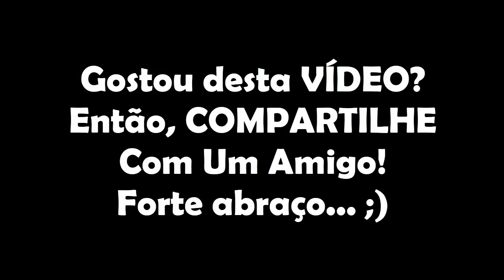O MILIONÁRIO POBRE | E Uma Grande Lição Sobre Alocação de ATIVOS!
Neste vídeo você vai aprender a história do milionário pobre e ainda vou te contar uma  Grande Lição Sobre Alocação de ATIVOS!

Forte abraço,

VÍDEOS QUE VOCÊ PODE GOSTAR:
1)Os 7 Maiores Vilões Da Riqueza | Eles Não Querem Que Você Fique Rico [E Como Vencê-los]

MEUS LIVROS E TREINAMENTOS:
1) eBook: Como Lucrar Investindo Em IMÓVEIS: